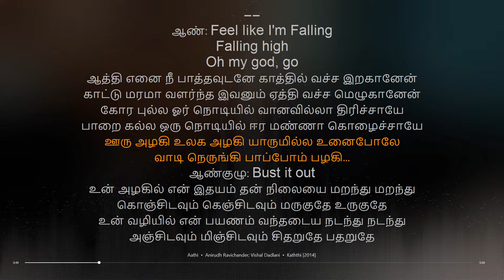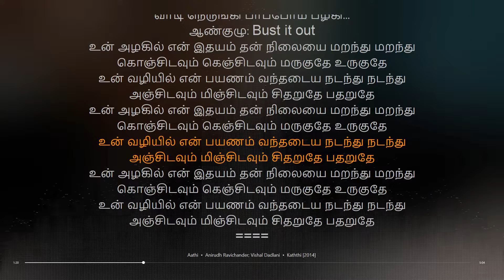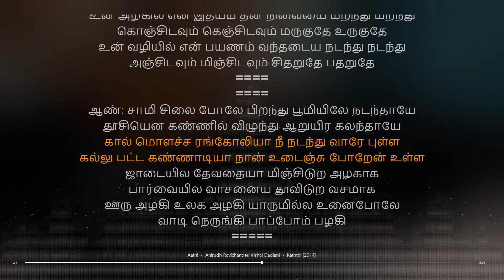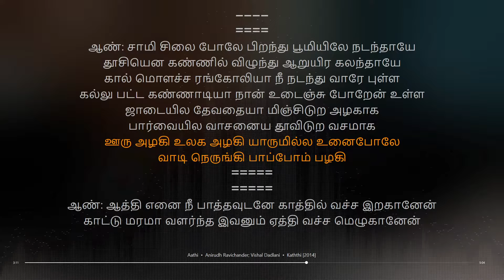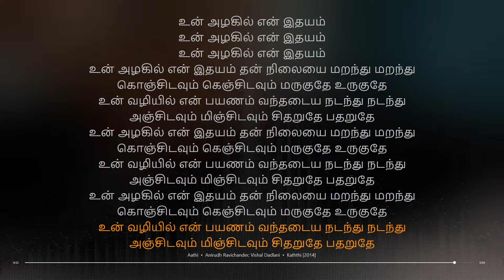Aathi | Kaththi | Anirudh Ravichander | synchronized Tamil lyrics song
Artist: Anirudh Ravichander; Vishal Dadlani
tamil lyrical songs
tamil songs
tamil lyrics